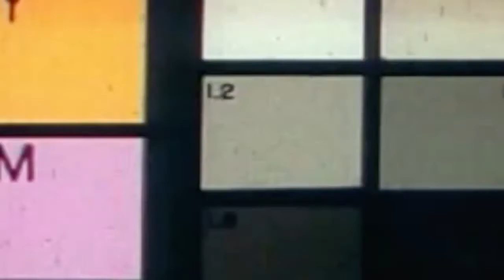J Nice The Kingdom Builder Whippin the Gift Official Music Video